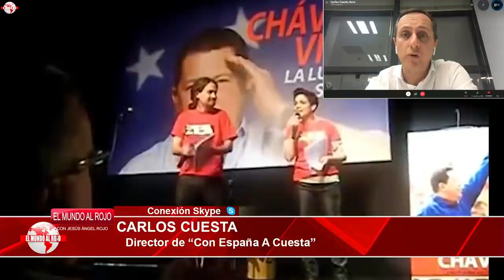CARLOS CUESTA A IGLESIAS: SABES QUE NO TE SALVAS DEL BANQUILLO SINO CONTROLAS A LOS JUECES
HASTA EL PRÓXIMO DOMINGO  YOUTUBE NO NOS DEJA SUBIR NUEVO CONTENIDO POR ESTE CANAL, PUEDES VER LOS PROGRAMAS DE LOS INTOCABLES EN EL SIGUIENTE LINK: